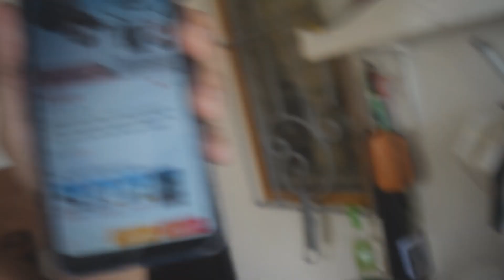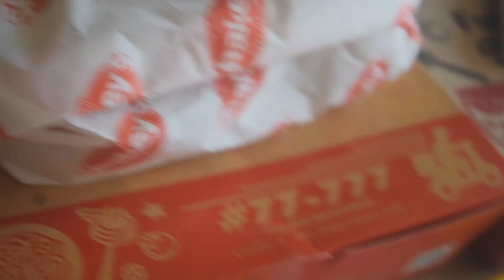HABADOO PULONSOY | BLAG NO.05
happy birthday sa pinakaburaot kong kapatid! more wishes and good health.

...ang galaw ng kamay ko.